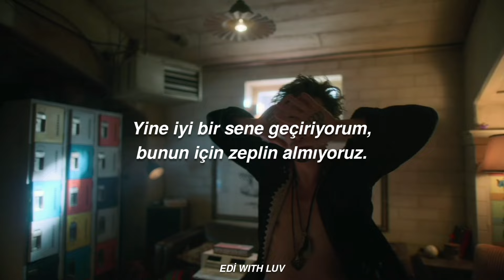Jason Derulo - Swalla feat. Nicki Minaj & Ty Dolla $ign | Türkçe Çeviri // İYİ Kİ DOĞDUM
Selam güzellerim. Anlık olarak 19 yaşına basmış bulunmaktayım. Biraz içimi dökmek istiyorum. Son 4 yıl benim için çok zordu. İntihar düşünceleri, girişimleri, yeme bozukluğu, hastaneye yatışlar doktor doktor gezişler, ilaçlar vs. Hayatımın en boktan yılları da olsa o karanlığa umut ışığı olarak düşen insanlarla tanıştım. Bu kanala başladım. İyi bir üniversite kazandım. Çok insanla karşılaştım bazılarını keşke tanimasaydim dedim. Hatırlıyorum geçen sene birisinin dediği şeyler yüzünden kendime zarar verecektim arkadasimi aradım ve o rahatlattı. Ama şunu anladım ki hayat siz bir dersi öğrenene kadar durmuyor. Sürekli sürekli onu öğretmeye çalışıyor. Eskiden bir arkadassiz yapamam sanıyordum. Eskiden hayatımda değer verdiğim insanların gidişine o kadar yıkılırdim ki... Ama artık o kadar kırıldım ki anladım. Gidenle ölünmezmiş. Evet hayatımda kalmaları beni mutlu eder ama gittikleri için yıkılacak değilim. Giden gider kalan kalır. Bu dört sene içinde hiçbir zaman tam olarak iyileşmek istemedim. İyileşmek istiyorum desem de çevreme hiçbir zaman bunu kastetmedim.9 temmuzda bir şeyler değişti. Hani insanlar git kendine bir hobi falan bul diyorlar ya. Ben bunun sadece kaçış yolu olduğunu düşünüyorum. Düşüncelerinizden kendinizden kaçış. Oysaki yapmanız gereken şey kendinizle yüzleşmek. Kaçmaniz bir gün yakalanacağiniz anlamına gelir. 9 temmuzda bunu yaptım işte. Hep umudu kurtuluşu başka insanlarda aradım. Doktorumda aradim. Ama 9 temmuzda doktorumun da elinden bir şey gelmediğini görünce yıkıldım adeta. Eve dönüş yolunda intihar senaryoları kurdum kafamda. Ve ağlamaya başladım. Neden ağlıyordum? Anladım ki sonumun bu olması beni mutlu etmeyecekti. Benim istediğim ölmek değildi. Yani önce ne istiyorum onu anladım. Daha sonrasında depresif krizlerimi tetikleyen şeyleri hayatımdan çıkartmaya başladım. Ve üç gündür kendimde o iyileşme gücünü buluyorum. Çok imkansız gelirdi bir daha o gücü bulabilmek. Ama dedikleri gibi olması gereken illa ki oluyor. İyileşmek o kadar uzakta görünmuyor artık. Kendimi kaybetmiştim. Depresif Eylül mu enerjik Eylül mü gerçek olan bilemiyordum. Ama şu 3 günde anladım ki ben enerjik Eylül'müşüm. Biraz geç oldu ama sanırım artık hayata karşı bir umudum var. Savaşacağım. Umarim bu yaş ve bundan sonrakiler dolu dolu yaşadığım yıllardan ibaret olur. Tabii ki bu benim elimde. Ve size ve kendime söz veriyorum ki bunu başarmak için elimden geleni yapacağım:) Umarım çok sıkmamışımdir:"

umarım videoyu beğenirsiniz ben çok beğendim sizi seviyorum güzellerim💜